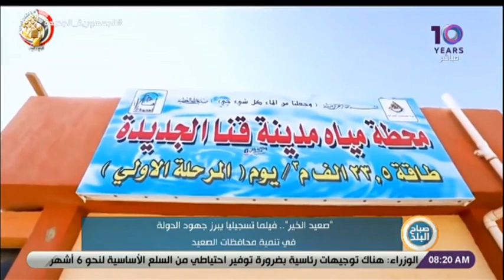الصعيد في القلب.. مشروعات عملاقة تحدث نقلة نوعية بمحافظات الجنوب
جزء من حلقة اليوم 24 ديسمبر 2021  من برنامج صباح البلد وفيها حديث عن عودة رحلات العمرة والضوابط الجديدة للسفر مع الأستاذ أحمد عبدالجواد ولقاء مع الشيخ جابر طايع وحديث عن خيانة المجالس وتصوير الناس وتسجيل المكالمات و متابعة لحالة الطقس واسعار الذهب والعملات وأهم الأخبار والمقالات والحوارات والتحقيقات المتنوعة من الصحف والمواقع الألكترونية.